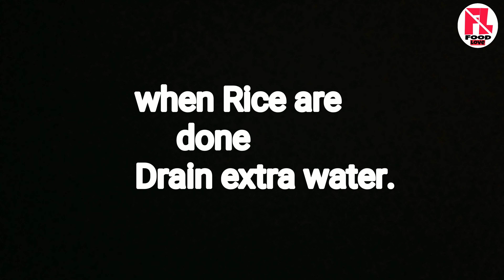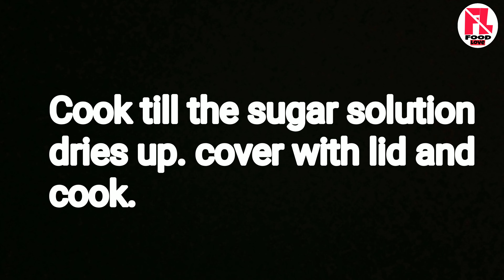Zarda | sweet rice recipe | must try recipe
Try this recipe and like this video.